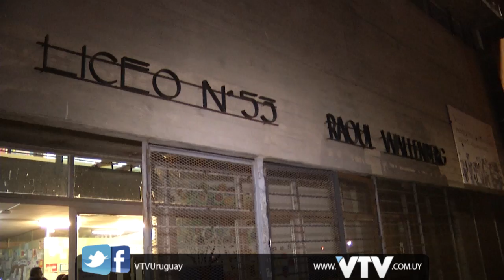DESOCUPARON LICEO N° 53